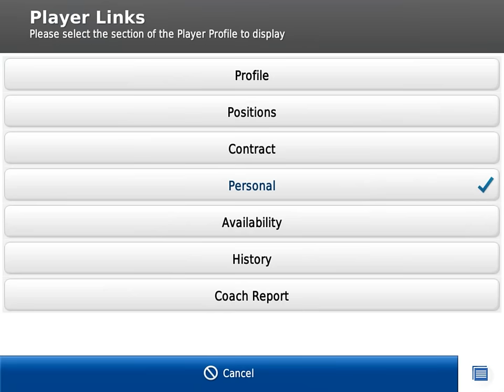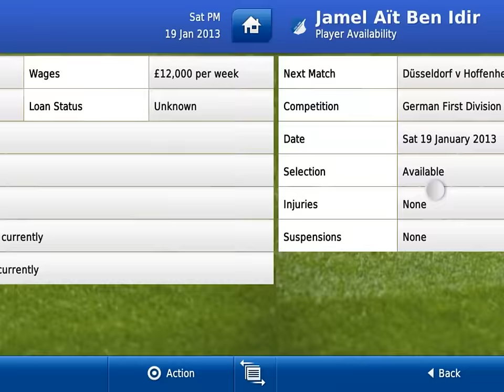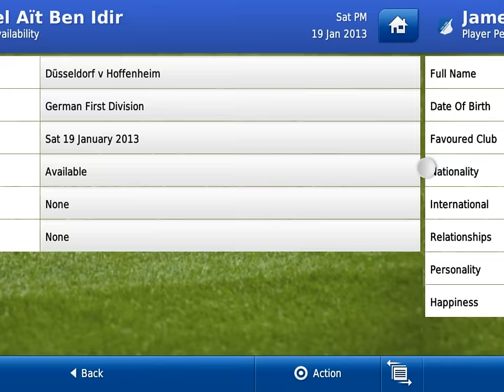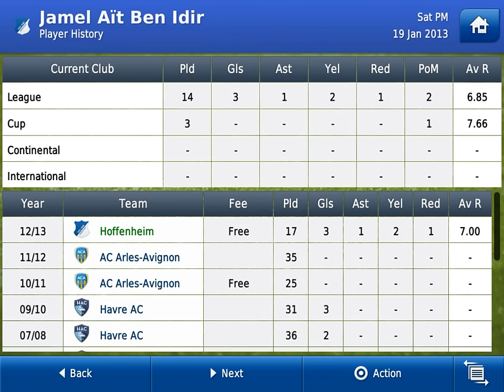FMH2013 : Who Are You? Jamel Ait Ben Idir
Players that I find and you need to buy!